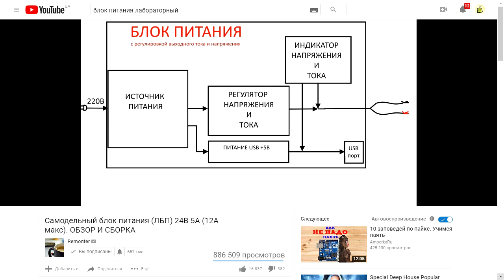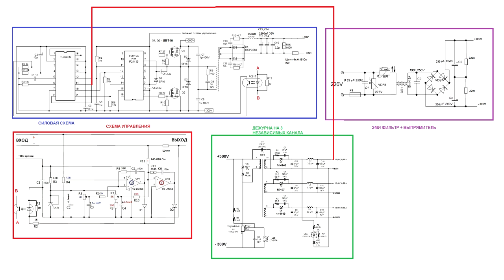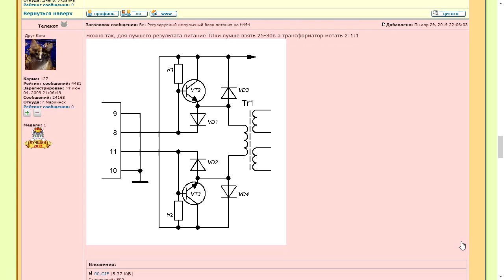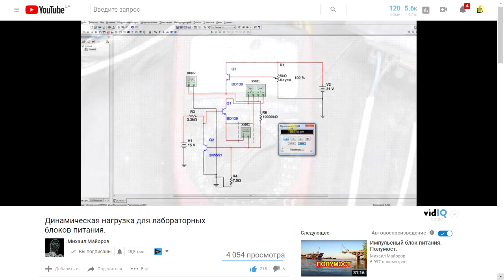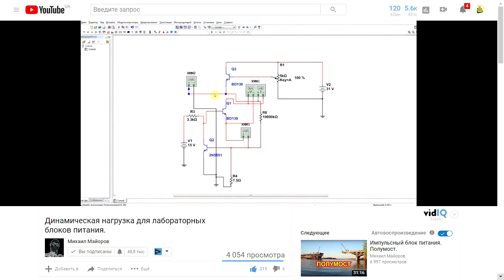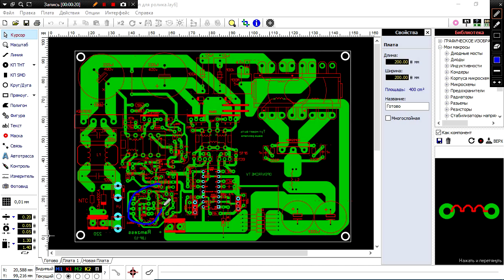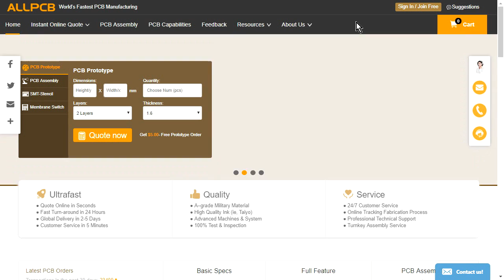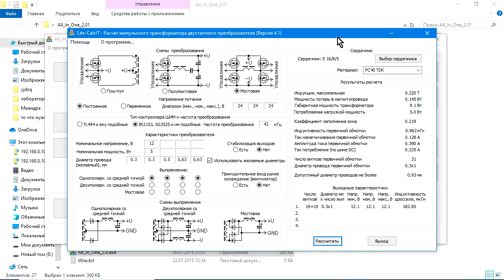Лабораторный блок питания с регулировкой по высокой стороне. Своими руками. (ALLPCB)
★ Дешевый производитель печатных плат из Китая ALLPCB

📝 Описание ролика: Всем привет. В этом ролике мы соберем довольно не обычный регулируемый блок питания на микросхеме ТЛ494. Не обычный он по тому что имеет регулировку по высокой стороне, что повышает кпд.
🔻Ссылки на покупку компонентов из ролика🔻
🔻Моё оборудование🔻
⚡️Осциллограф: instrustar isds205a
⚡️Мультиметр Uni-t 890 C+; Uni-t 58D
⚡️ESR метр